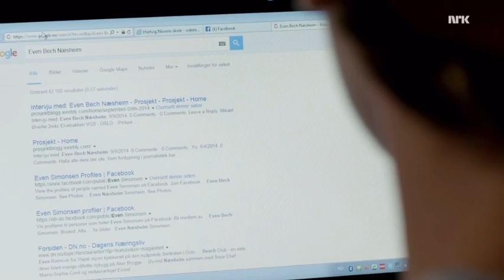Isak and Even |Skam| Somewhere Only We Know- Kean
i don’t not own or claim rights to the tv series skam norway or the song ‘Somewhere only we know’ by Keane